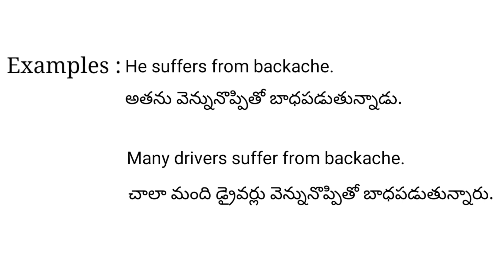Backache meaning in telugu with examples | Backache తెలుగు లో అర్థం @Meaning in Telugu